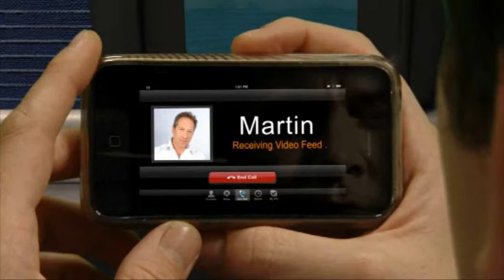Starling SatCom on the move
Starling's revolutionary antenna technology opens up a new world of possibilities for expanding Satcom connectivity service offerings in the air at sea and on land communication. watch the video!